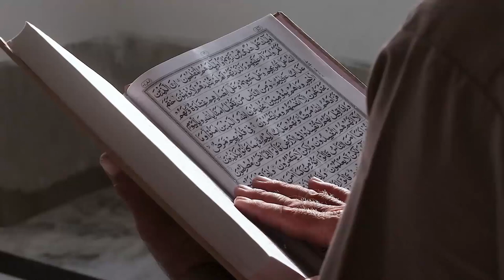Gara-Gara Lihat Santunan Anak Yatim, Gadis Cantik Ini Mantap Masuk Islam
Pada video ini menceritakan Gara-Gara Lihat Santunan Anak Yatim, Gadis Cantik Ini Mantap Masuk Islam. Inilah kisahnya!